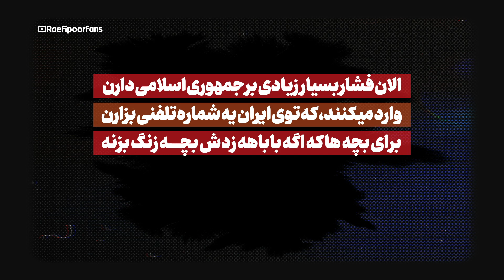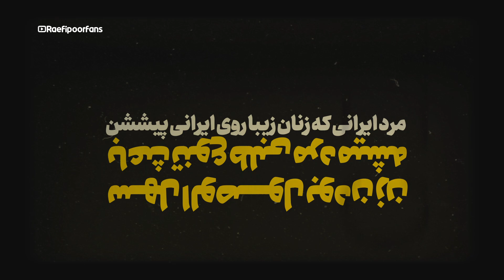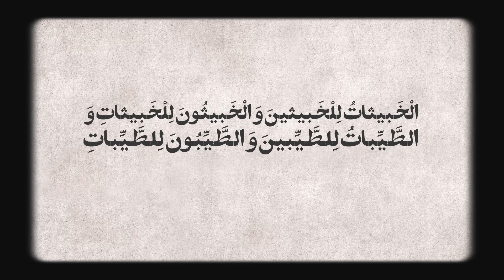گفتگوی امیرالمومنین با دختران مسلمان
* کانال دوست داران استاد علی اکبر رائفی پور در یوتیوب

* سخنرانی های استاد رائفی پور